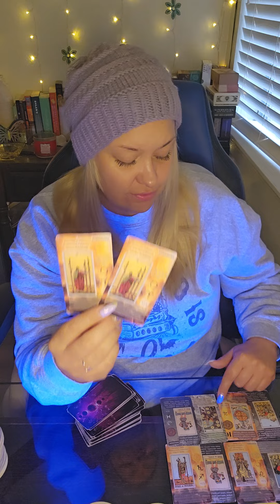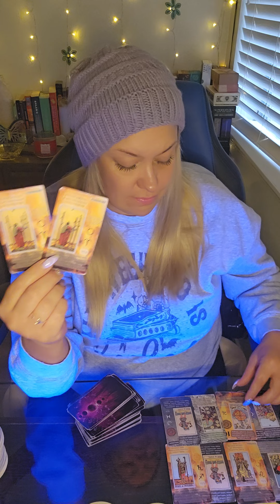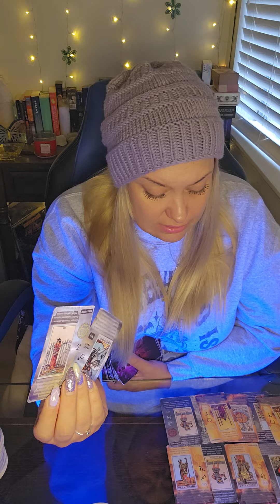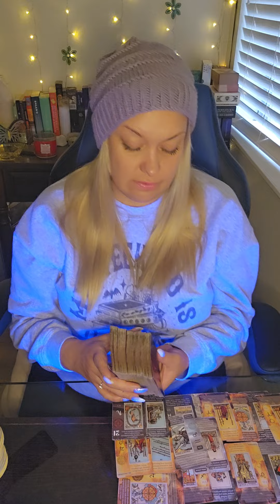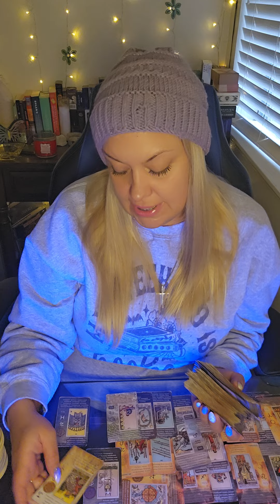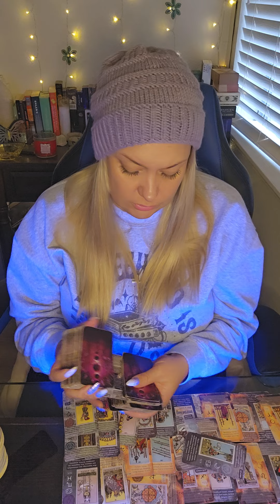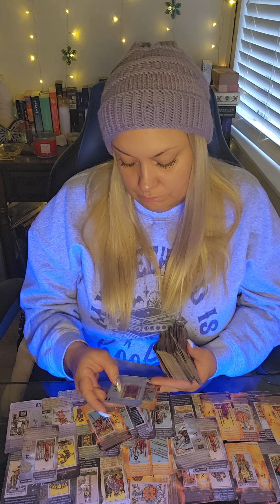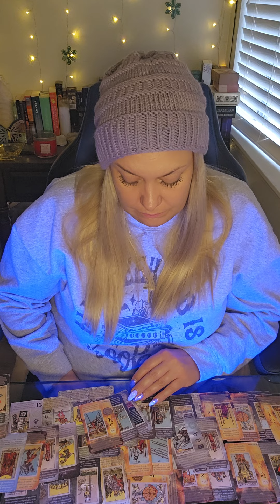♑️CAPRICORN♑️ TOUGH LOVE/ NEEDING TO BE RESOURCEFUL TO OVER COME THIS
🌝CAROLINA MOON🌝

💜ETSY WISHLIST💜
💙AMAZON WISHLIST-💙

PERSONAL READINGS 💰

✨️FEBRUARY✨️
$65 FOR 60 MIN PHONE READ OR ...